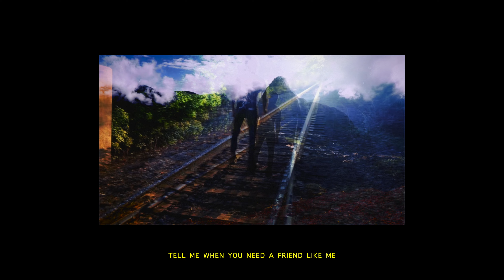Novv St. Rivver - FRIENDS (Official Music Video)